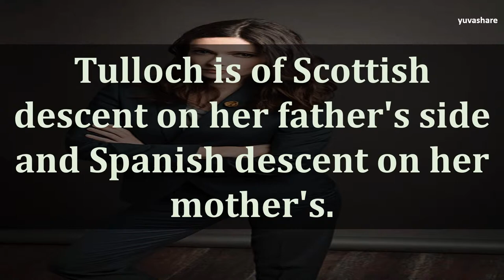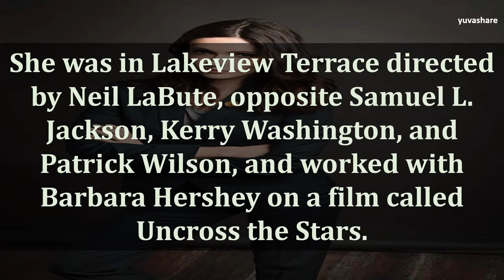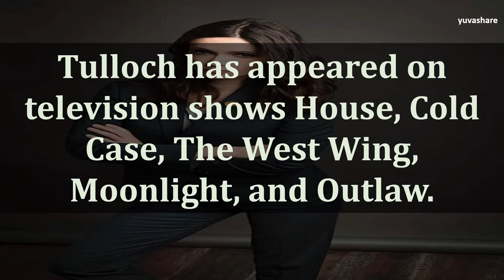BIOGRAPHY OF ELIZABETH TULLOCH